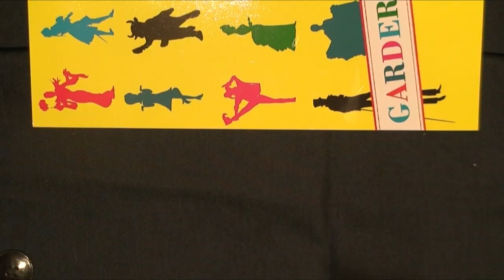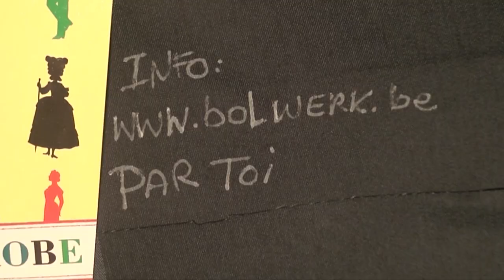Workshop in Kortrijk - kostuum ontwerpen bij Par Toi, het textielatelier van vzw bolwerk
Ontwerp een kostuum voor straattheater of circus. Inspiratie, kleuren en textiel zijn het begin van je uniek ontwerp. Kleed de paspop aan en gebruik je fantasie. Met schaar, naald en draad komt je kostuum tot leven.

Alle materiaal en apparatuur zijn aanwezig in het atelier.

Wat je zelf mag meebrengen: stofjes en kleding om te verwerken.

Klein materiaal (knopen, linten,...) om je kostuum extra touch te geven.

Voor jongeren van 15 tot 25 jaar.

Beginners die voor het eerst met de naaimachine werken: elke workshop gaat door gedurende vier woensdagen, telkens van 16 tot 18 u.:

start op 12 januari en eindigt op 2 februari
start op 9 februari en eindigt op 2 maart
start op 16 maart en eindigt op 6 april
start op 27 april en eindigt op 18 mei
Prijs: 20 €

Durvers die al eerder op een naaimachine hebben gewerkt: elke workshop gaat door gedurende vijf dinsdagen, telkens van 18.30 tot 20.30 u.:

start op 11 januari en eindigt op 8 februari
start op 15 februari en eindigt op 22 maart
start op 26 april en eindigt op 24 mei
Prijs: 25 €

Info textielatelier bolwerk vzw, Zwevegemsestraat 15, 8500 kortrijk

Par Toi // Garderobe is een initiatief van bolwerk vzw met de steun van de Vlaamse overheid en Stad Kortrijk